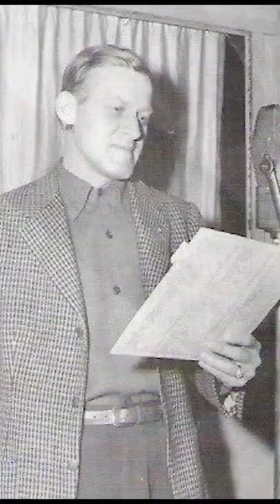Bugs Bunny Name Origin EP 22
I grew up with Bugs Bunny. Chances are you did, too 😉
But I bet you never asked yourself about the origin of his name.
HINT: it has something to do with his creator 🐰

The nameless rabbit appeared in Porky’s Hare Hunt (1938).
Bugs Bunny’s first-ever official appearance was in A Wild Hare (1940).

📚 M Y  B O O K S:
► How To Talk To Strangers
► How To Be Happy

🎥 M Y  V I D E O  E Q U I P M E N T:

🎧 M Y  P O D C A S T  E Q U I P M E N T:

👨🏻 U S E F U L  W E B S I T E S
For Content Creators:

💻 J O I N  T H E  C U R I O U S  N E W S L E T T E R

🙏 Thank you so much for taking the time and reading till here. Please give me a few more seconds and say HI. Your comments are my oxygen!